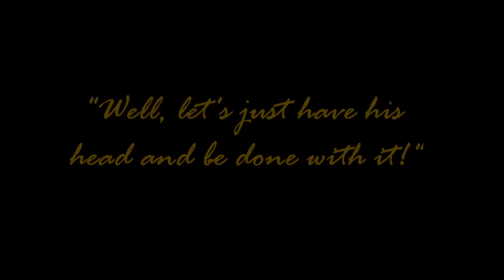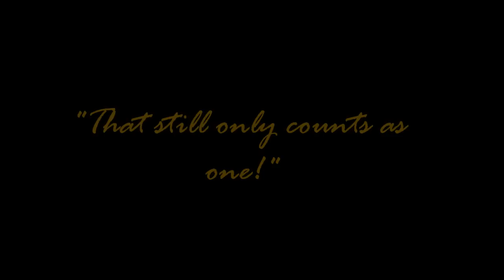Gimli funny moments - The Lord of the Rings: The Return of the King (Theatrical edition)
*PLEASE READ*

This is the final Gimli funny moments video for the Theatrical edition, there are hardly any funny moments in Return of the King so this video is quite short.

I'm planning to get the Extended editions of Lord of the Rings, when I do, I shall make a Gimli funny moments video for the Extended editions because I know there are more funny moments e.g The drinking game.